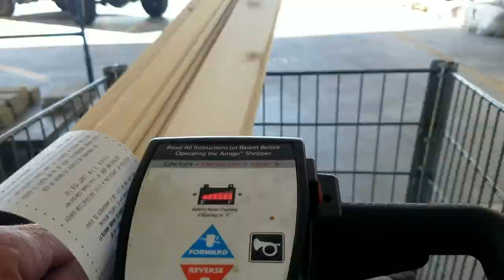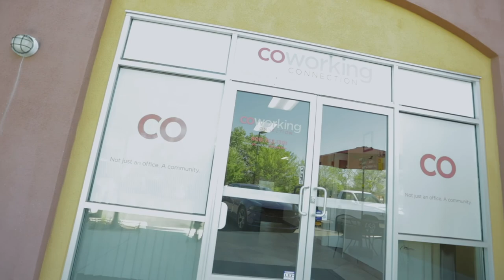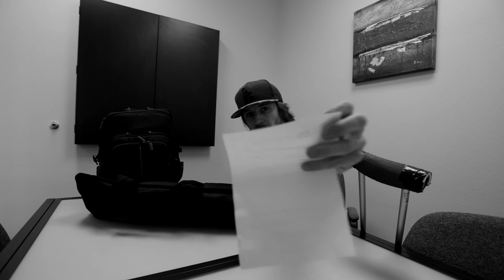How To Start A Podcast? We're Slowly Figuring Out Soccer Dad Radio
So my buddy Ryan and I decided to start a podcast around youth soccer. I've had some extra time to myself with the meniscus knee surgery and all so it has allowed us to get some episodes going.  Since both of us are heavily involved with the sport and it takes up most of our time, why not take advantage of that and share what we have learned with others as well as shedding light on topics and interviewing others making an impact on the game.

I documented a little of my struggles going out in public since the surgery with a stop I had to make along the way to grab some materials to wrap up a project I needed to update. For the podcast, we met up at a business Ryan uses frequently called Coworking Connection and more on their services can be found below. We interviewed a local soccer coach that has made an impact on the girls soccer programs in Temecula.

The business we used for the podcast recording session
Coworking Connection